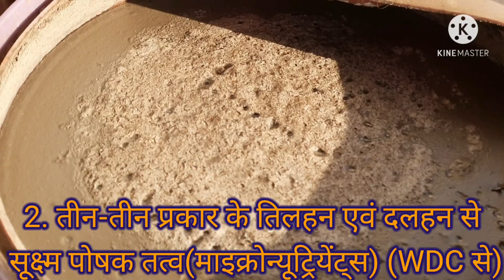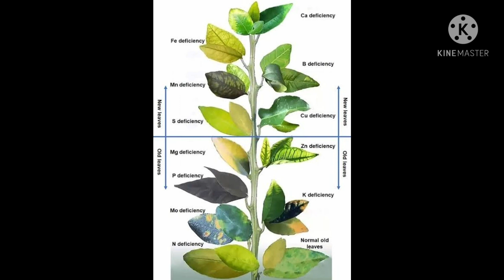वेस्टडिकॉम्पोज़र (OWDC) से होम मेड 🏡 जैविक तरल खाद बनाने की संपूर्ण लिस्ट 🌿🍀 ...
घर पर जैविक NPK तरल खाद , सूक्ष्म पोषक तत्व एवम् फसलों में सूक्ष्म पोषक तत्व की कमी की पहचान कैसे करें।